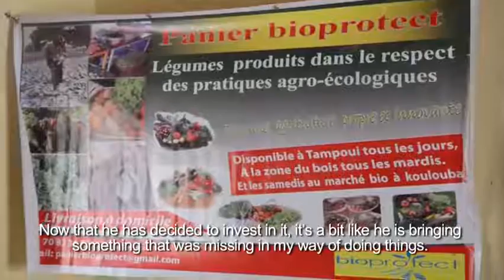Burkina Faso: Organic from father to son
In the Savadogo family, the engagement for organic agriculture is transmitted from father to son. Claude Arsène Savadogo, 31 years, holds two Masters degrees. One in rural economy and agro-enterprises, and another one in economics, project finance and public policies. With these, he could have easily found a job in the public or private sector. But instead, he preferred to take the risky road of entrepreneurship.

In 2011, he created BIOPROTECT, a company involved in the production and marketing of organic fertilizers and pesticides in Burkina Faso. And this has been a result of following the footsteps of his father, the President of the National Council of Organic Agriculture (CNABIO), who has worked on the promotion of agro-ecological practices for over 20 years.

Arsène employs nine staffs, most of them in their twenties. In order to convince producers to use his fertilizers, Arsène and his team conduct field demonstrations. A choice that pays off.

Today, the young entrepreneur ambitions to make his enterprise a leader in the production and marketing of organic inputs.